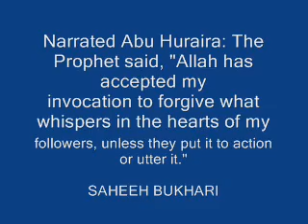ALLAH FORGIVES THE WHISPERS IN THE HEART HADITH